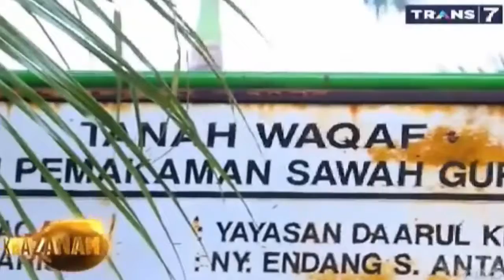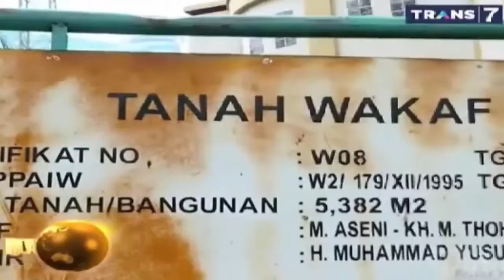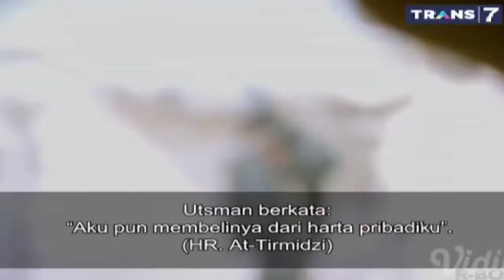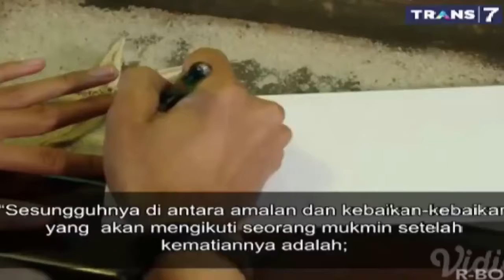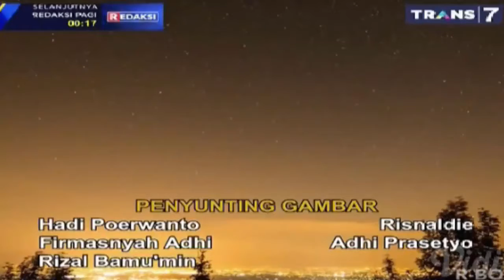LARANGAN MEWAKAFKAN SELURUH HARTA KITA KHAZANAH TRANS7